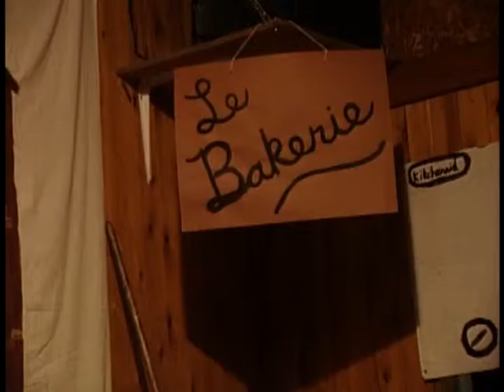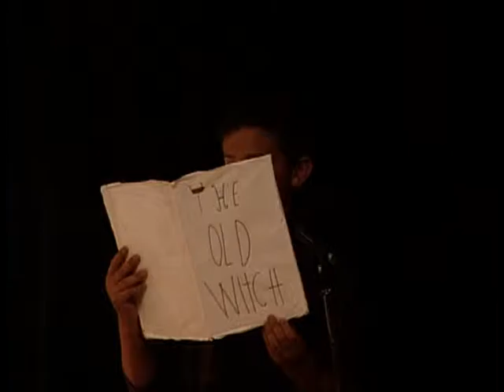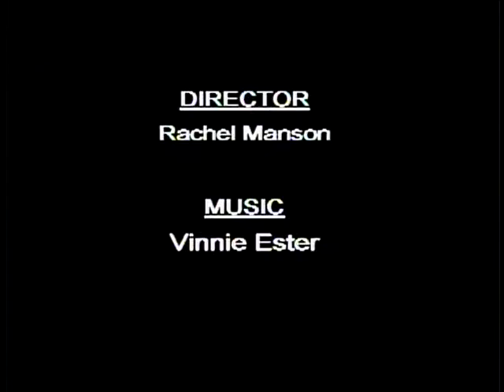"The Old Witch" Production | TAMAKWA 2015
Camp Play 2015